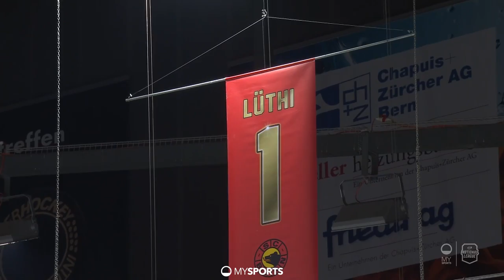SCB-Papst Marc Lüthi bei «Let's talk about Hockey»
Marc Lüthi ist wieder am Ruder des SCB. Bei «Let's talk about Hockey» erzählt er, wie er den SCB wieder auf Kurs bringen will und wie er seine Rolle sieht.
📺️ Den ganzen Talk gibt's am 18. August ab 20 Uhr auf MySports Eins & in der App.
Bis zum 8. September gibt's jeden Freitag eine neue Episode von «Let's talk about Hockey».